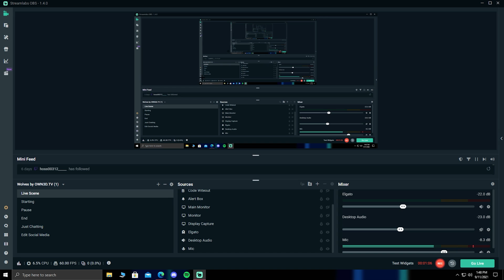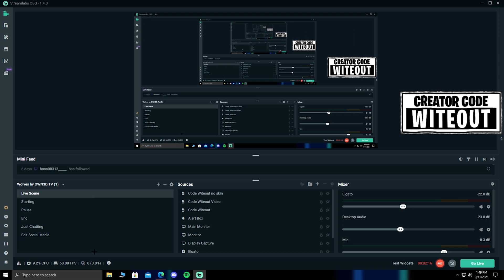The BEST STREAMLABS OBS Settings For NO LAG & FPS DROPS(Works For Any PC, Stream Fortnite) [NO LAG!]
☘️ USE CODE “WITEOUT” IN THE ITEM SHOP! ☘️

▼ socials! ▼
🎮 Xbox Gamertag ➔ SMC Witeout
🏆 Epic ➔ yo witeout